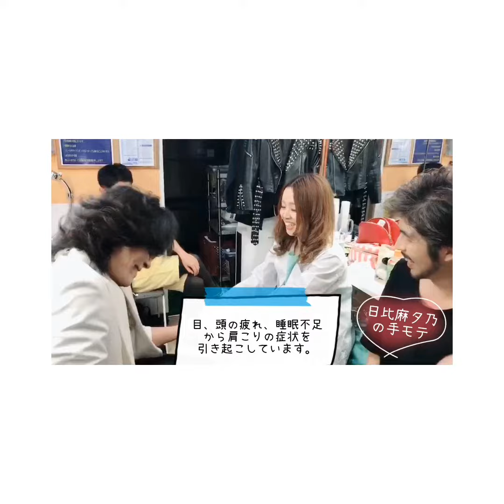ツボ押し。ものまね芸人Sa'tosiさん🎀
この間、
ものまね芸人のSa'tosiさんに、
ツボ押し施術させていただきました☺️
解説付き動画なので、
皆さんも動画を観ながらぜひ手のひらを押してみてください💓

✔︎十分な睡眠をとって休息する時間も大切です💌
✔︎体を温めて肩こりの緩和を促しましょう🍀
✔︎辛い物を食べる時はヨーグルトや乳製品など食前に食べるのがおすすめです☺️
◎根菜類や果物など積極的に摂るとGoodです✌️💞

Sa'tosiさんありがとうございました☺️💝